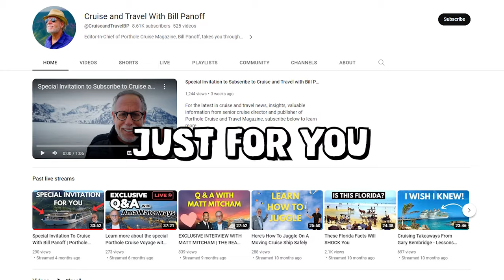Battle of the Waves: Small Ships vs. Large Ships - Who Reigns Supreme?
Welcome to the Battle of the Waves, where Small Ships meet Large Ships in a clash of oceanic dominance. Join our host, Bill Panoff, on an exciting journey as we set out to discover which type of vessel reigns supreme on the open sea. Will the quickness and agility of Small Ships hold sway, or will the raw power and size of Large Ships prevail? Jump aboard with us and experience the thrills of this epic showdown.